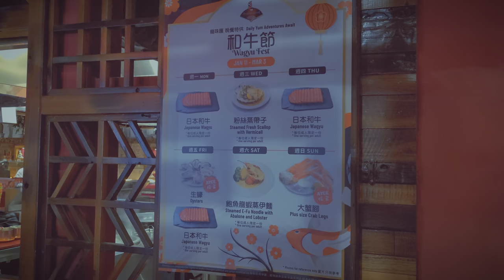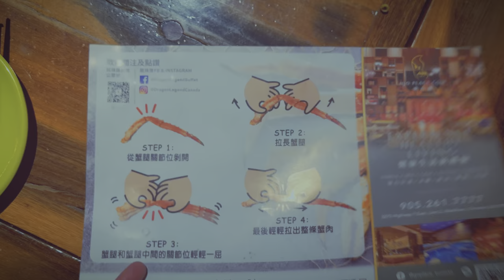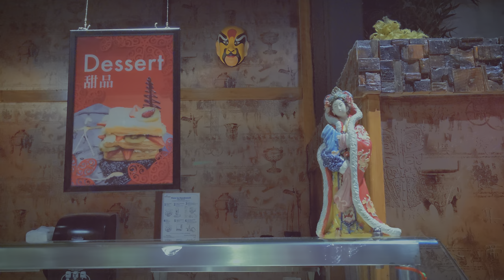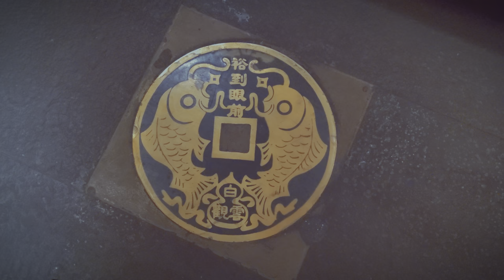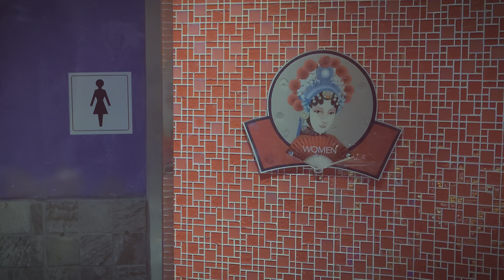Dragon Legend Buffet POV 💠 All You Can Eat Peking Duck & Free Wagyu Beef | HDR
Suave Asian brings wife and baby to a Chinese feast. Fancy dessert and sushi were not what we expected to garnish the meat.

Location: Dragon Legend
00:00 The Buffet
08:17 The Decorations